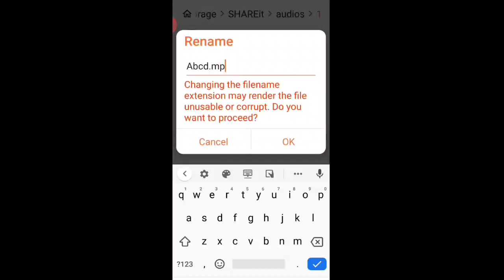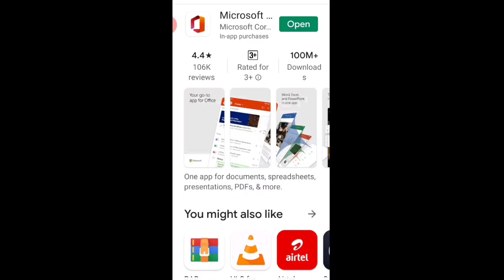Android | Problem With PDF We Couldn't Open This PDF Please Try Again Problem in Android